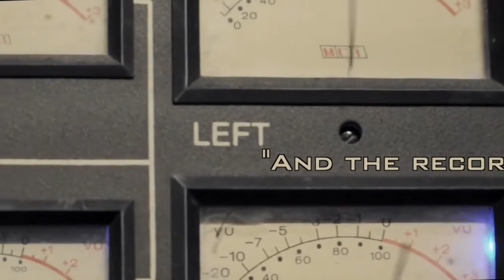HEDGES | And the Record Turns | Live @ Medusa Studios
HEDGES is a swampy energetic rock and roll band from Gainesville, FL with classic influence. If Elvis Costello and Tom Petty had a baby, HEDGES would be it.

And the Record Turns is from HEDGES debut album, Mixed Signals. Available April 14, 2017.

Song written by Jason Hedges